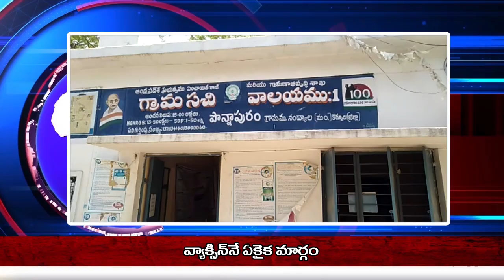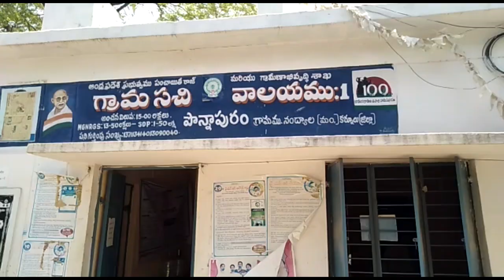03-04-2021 Praja Cable tv//ప్రజా టీవీ న్యూస్ //kurnool disitrict news